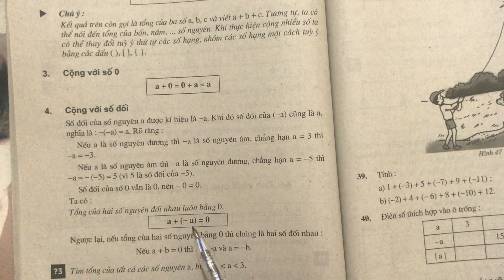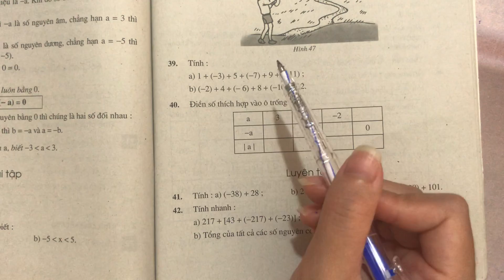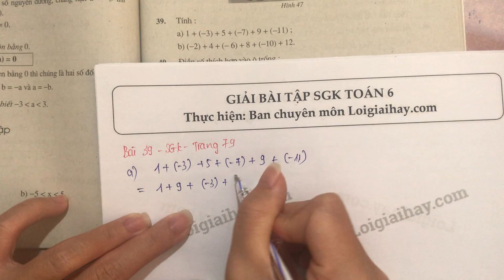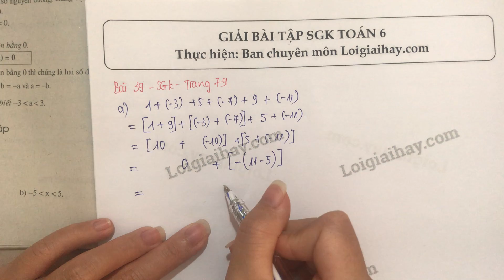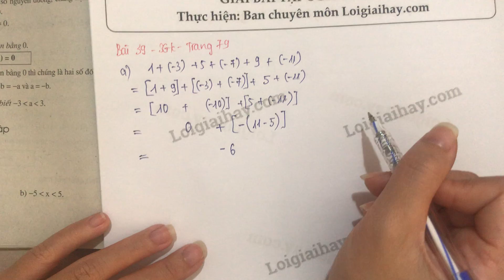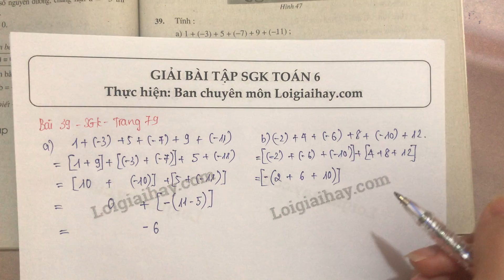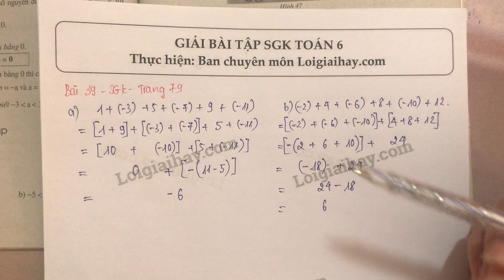Giải bài 39 trang 79 SGK toán 6 tập 1